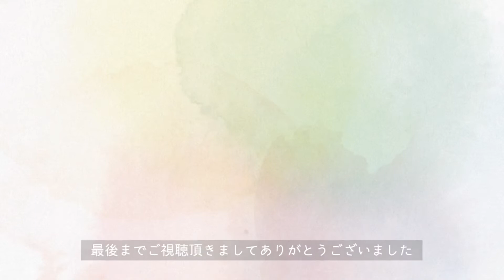服の片付け②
服の収納・片付けの

後編になります

主にハンドメイドの動画を投稿してます(^^)